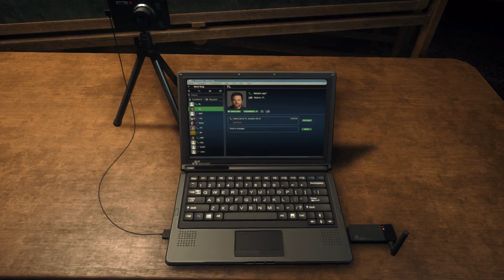Battlefield Hardline Walkthrough - Sneaky Sneaky (Part 3)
Part 4-